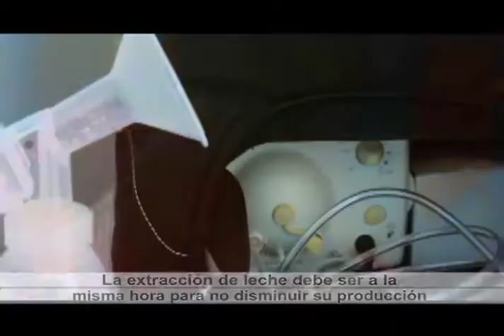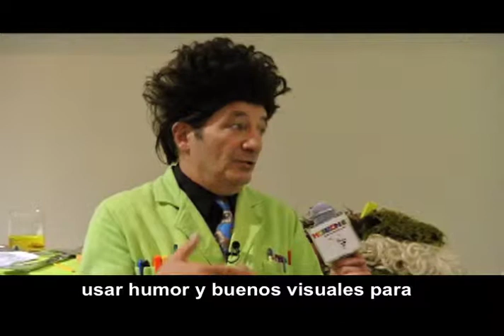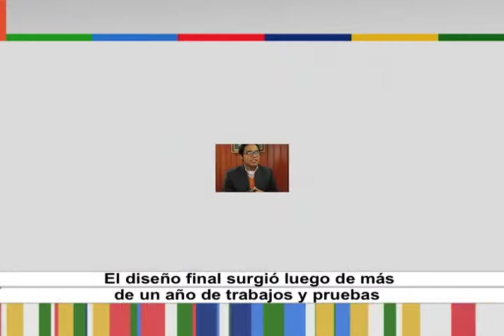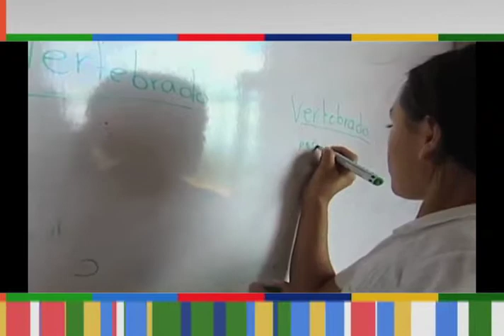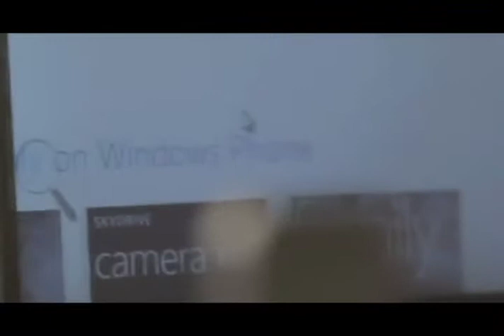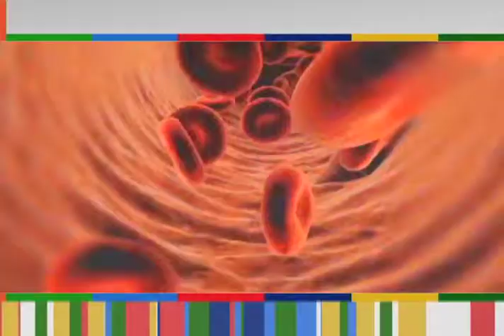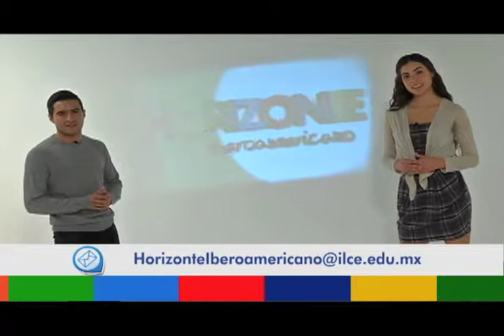Horizonte Iberoamericano 25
Esta es la emisión número veinticinco de Horizonte Iberoamericano, una producción original del Instituto Latinoamericano de la Comunicación Educativa (ILCE).Horizonte Iberoamericano es un informativo semanal de 15 minutos, con un formato multiventana (internet, televisión, radio, redes sociales), que tiene por objetivo difundir lo más relevante en términos de cultura, educación, ciencia, ecología y tecnología de Iberoamérica, del propio ILCE y del mundo.

Los temas que hoy se abordan son:

- Lactancia y trabajo.
- En México, desarrollan una membrana biodegradable que acelera la cicatrización de quemaduras.
- Entrevista con Beakman.
- Abatelenguas luminoso, muestra del talento emprendedor UNAM.
- Comienza recuperación de sitio arqueológico en El Salvador.
- Inaugurada la primera escuela pública trilingüe en Honduras.
- Innova IPN con particular protocolo de comunicación inalámbrica.
- Argentino crea toalla femenina que detecta enfermedades ginecológicas.
- Collage Huipil, prenda femenina típica mexicana.